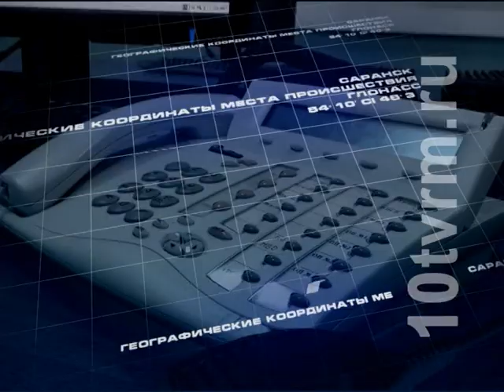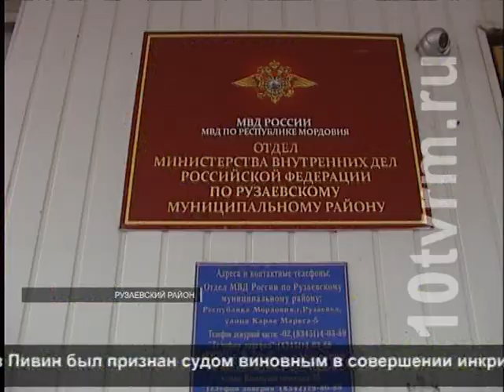Происшествия. Выпуск от 15.11.2016 г.